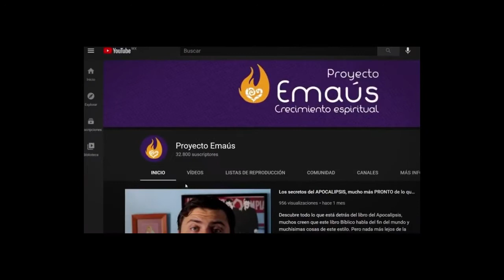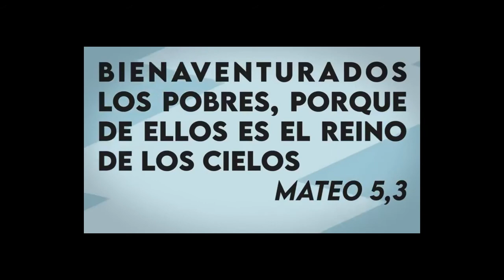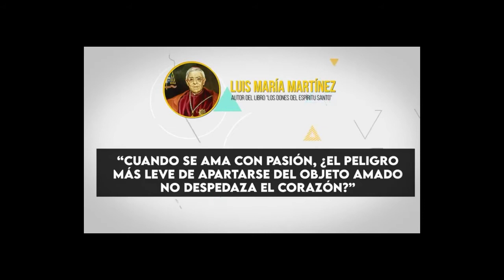🔥 7. TEMOR DE DIOS | 7 DONES DEL ESPÍRITU SANTO